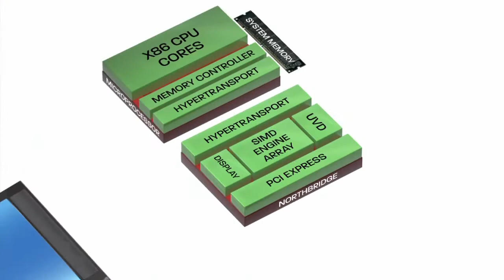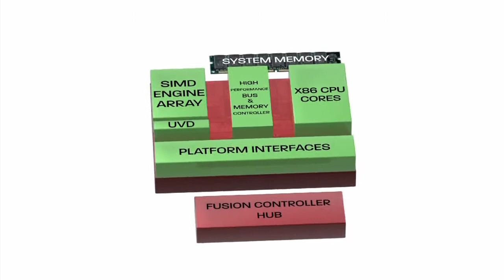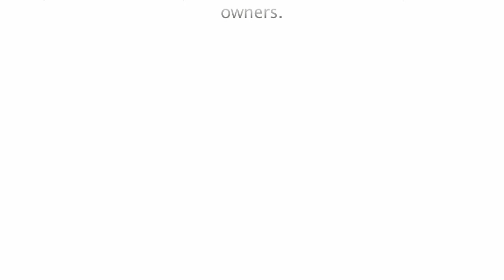What is an APU?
You can boost your performance up to 123% when combining the AMD Quad-Core A8 desktop APU with Club 3D HD 6670 graphic card
Only the AMD A-Series APU's discrete-level graphics cores stay on when paired with select Radeon 6000 Series graphics cards for more total graphics cores
Smoother game play experience with the latest Direct X 11 games
Connect up to 3 monitors to AMD Radeon discrete graphics cards in AMD Eyefinity technology mode for an immersive gaming experience